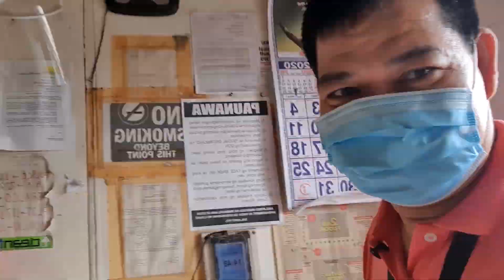COVID-19 RAPID TEST PROCEDURE: POSITIVE or NEGATIVE? (with ENG sub)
Moral Obligation ng Magsasakang Reporter
English subtitles are available, just click the "CC" icon at the bottom of the video. Enjoy watching!